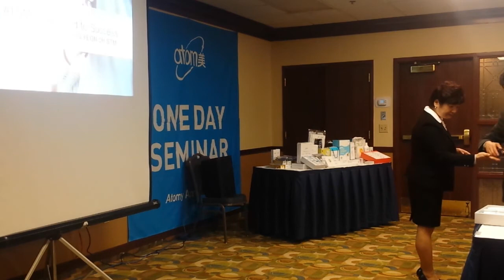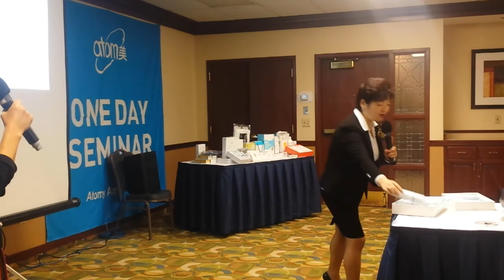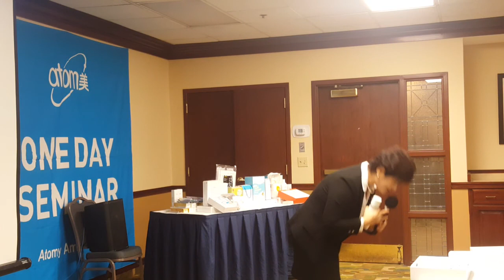20161006 Boston ODS6 ~ Seungyeon Oh STM ~ Vision